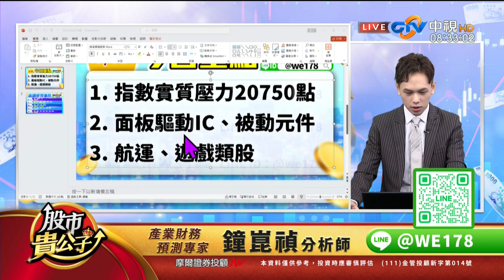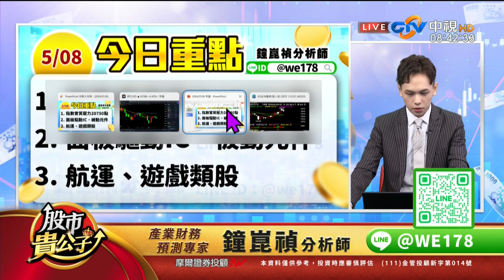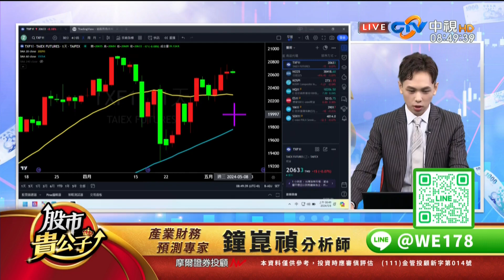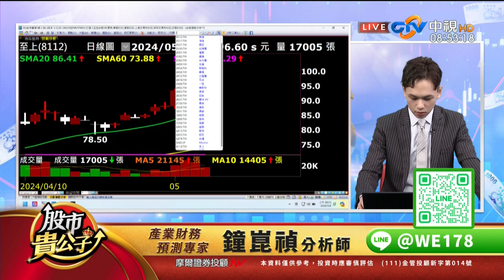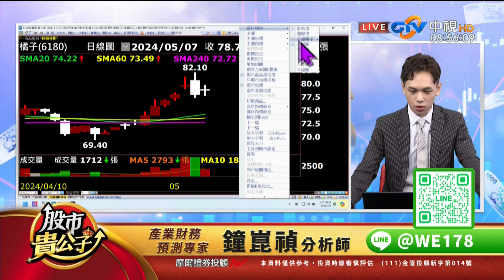中視【股市貴公子】20240508 鐘崑禎：全世界都在撿便宜 台股低位階怎麼挑？